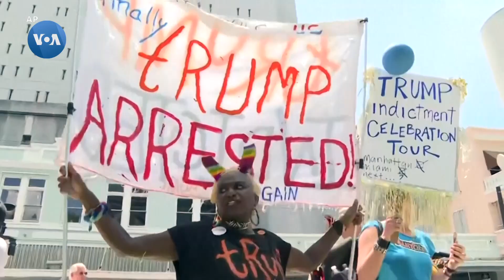Mayami: Tramp tarafdorlari sudlovni qoralamoqda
13-iyun, 2023: AQSh sobiq prezidentiga yangi jinoiy ayblar qo'yilar ekan, Mayami shahridagi federal sud oldida yuzlab tarafdorlar namoyish qilib, mahkamani qoralamoqda.

Donald Tramp bugun Mayami shahrida federal sud huzurida. Unga 37 banddan iborat jinoiy ayblovlar qo'yilmoqda. Hammasi uning Mar-a-Largo rezidensiyasidan topilgan maxfiy hujjatlar bilan bog'liq. Ayblovlarga ko'ra, sobiq prezident noqonuniy ravishda uyida davlat xavfsizligiga doir materiallarni saqlagan. Tramp o'zini aybsiz deb hisoblaydi. Uning yaqin xizmatchisi
Volt Nota ham jinoiy aybloblar bilan yuzlashmoqda.